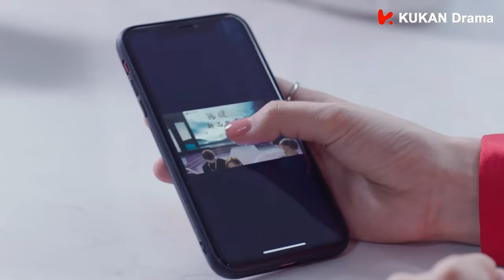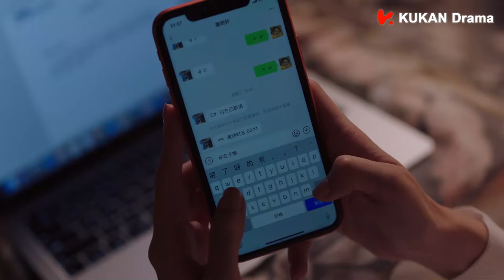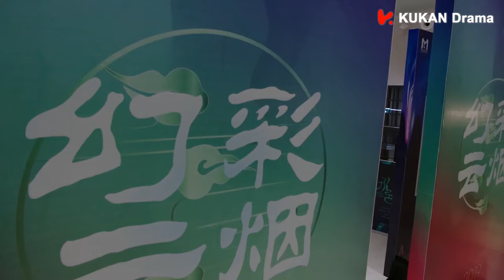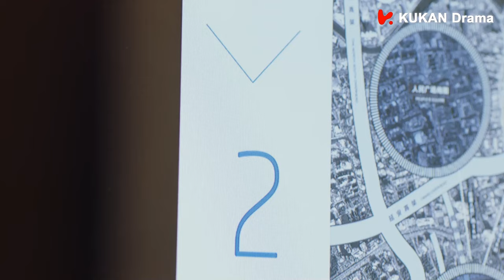【若你安好便是晴天 - 精華版】13：灰姑娘遭心機女職場陰謀陷害，向霸總委屈求安慰霸總心疼不已 | Sunshine of My Life | 张翰 徐璐 | 都市 爱情 | KUKAN Drama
劇名：若你安好便是晴天 Sunshine of My Life